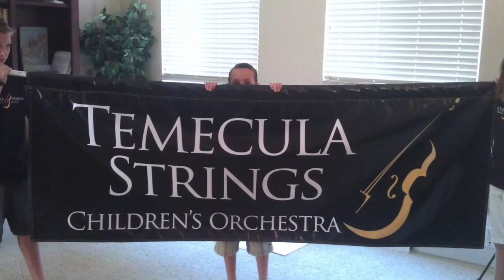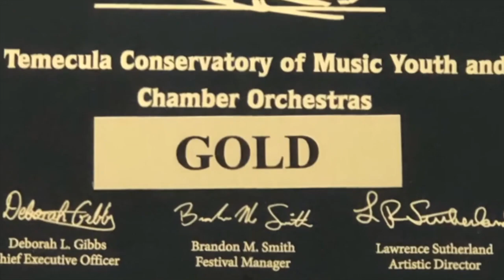Temecula Conservatory of Music 10 Year Anniversary Video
Ten Years ago the vision started with just 21 newly minted beginner violins walking in the Temecula 4th of July Parade. Little did they know that within six years they would be standing on stage at Carnegie Hall performing much more than Twinkle Twinkle Little Star.